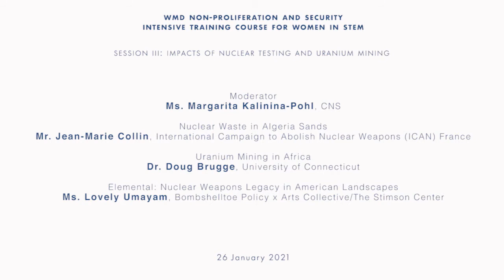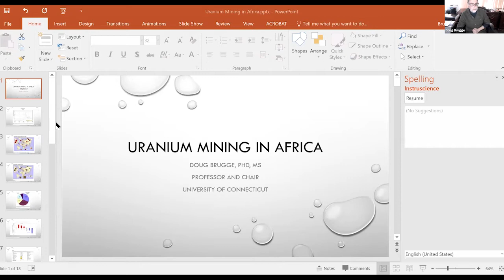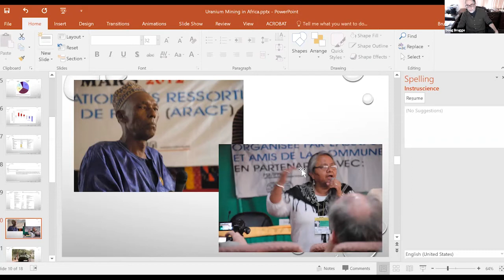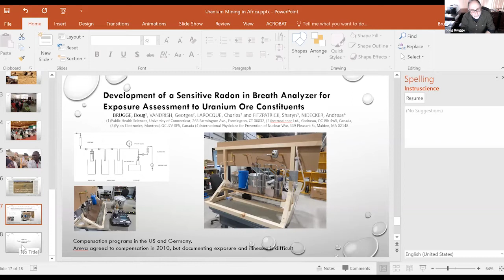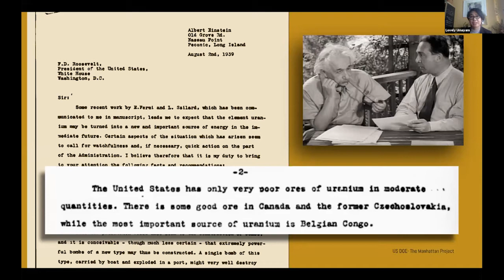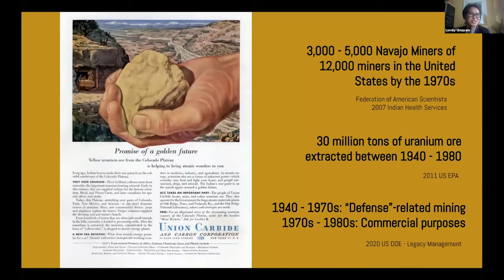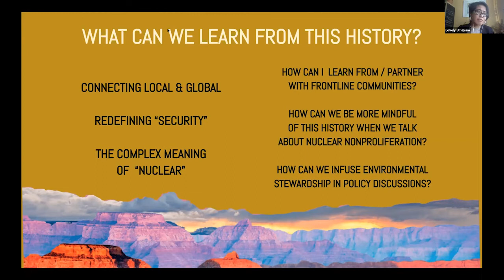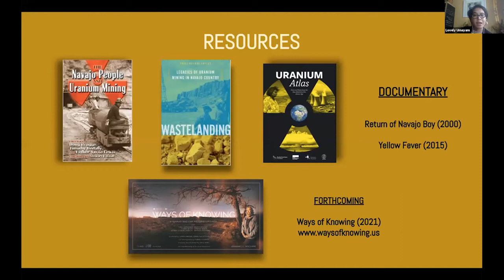Impacts of Nuclear Testing and Uranium Mining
Speakers:
Ms. Margarita Kalinina-Pohl, CNS
 (Moderator)
00:00:00 Nuclear Waste in Algeria Sands - Mr. Jean-Marie Collin, International Campaign to Abolish Nuclear Weapons (ICAN) France
00:16:30
Uranium Mining in Africa - Dr. Doug Brugge, University of Connecticut

00:34:11 Elemental: Nuclear Weapons Legacy in American Landscapes - Ms. Lovely Umayam, Bombshelltoe Policy x Arts Collective/The Stimson Center
01:03:12 Q & A